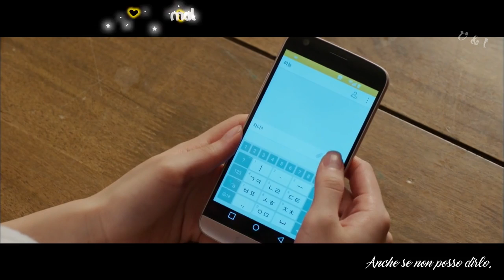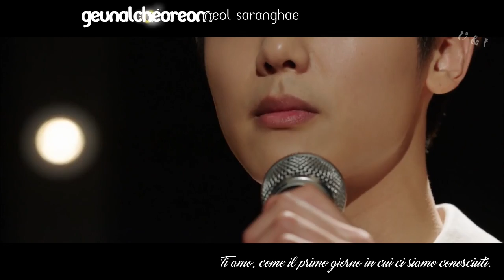MY n Hyu k I S U